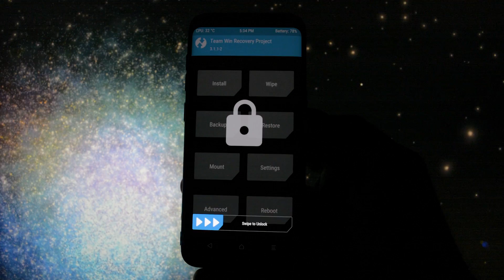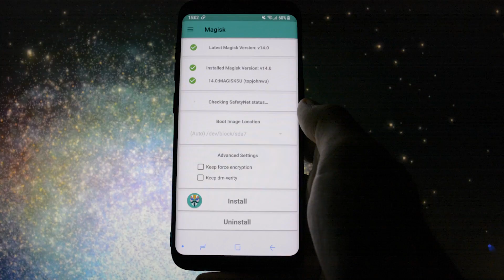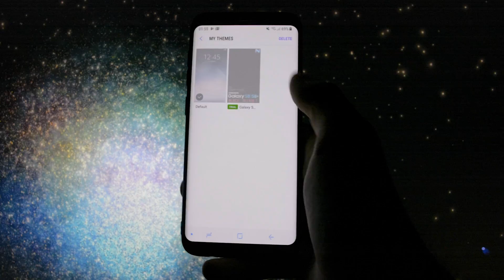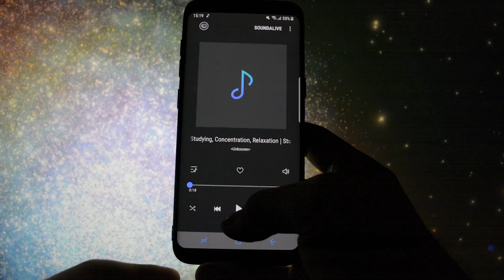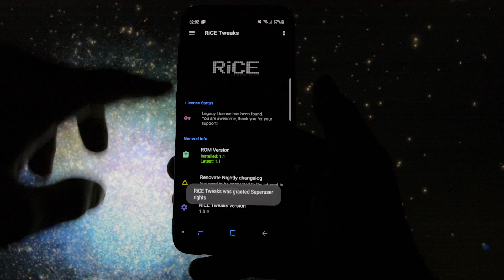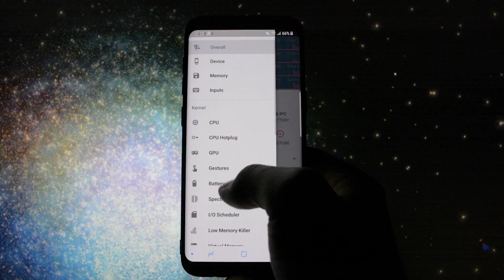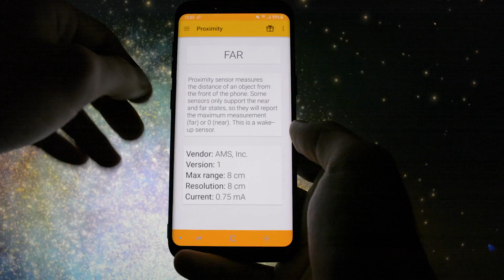Renovate Ice Note 8 ROM + MODS Working On It | Stable Release